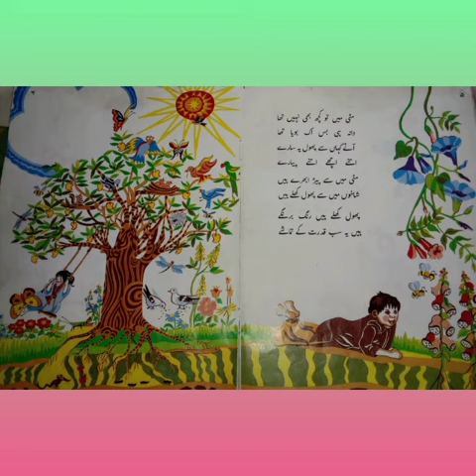Class Two | Story | Jinnah Virtual Classroom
Date: 15th - May - 2020 (Friday)

Class: Two

Subject: Poem, Story

Task: 7

© Jinnah Colleges Mansehra Official Rights Reserved